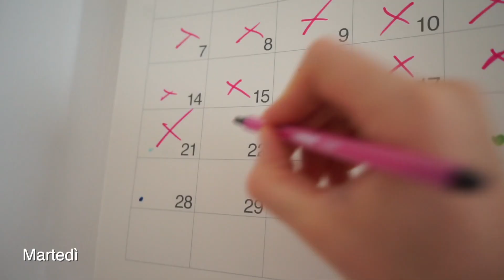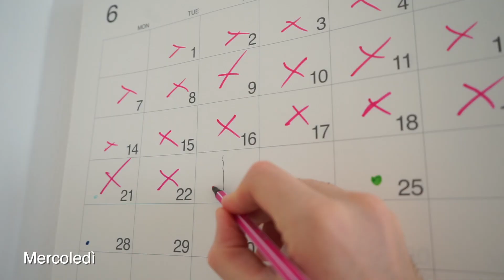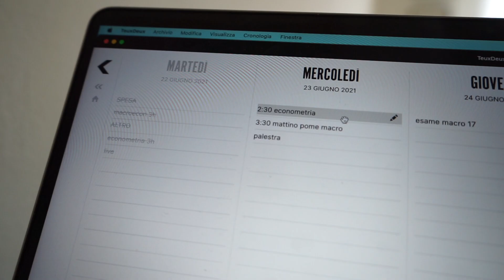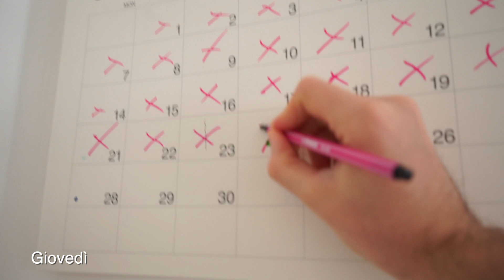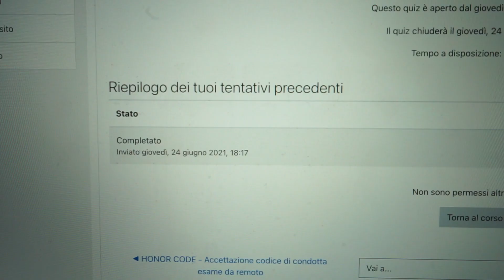I 7 giorni più intensi dell'anno (vlog) sessione estiva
Oggi vi porto con me nella settimana più intensa e stressante dell'anno, tra esami ( 3 in 2 giorni ) e partenze, spero che il video vi piaccia e vi faccio un grande in bocca al lupo per qualunque tipo di esame state affrontando 👍🏻

𝘁𝗶𝗺𝗲 𝘁𝗮𝗯𝗹𝗲
0:00 Lunedì
2:35 Martedì
3:28 Mercoledì
7:05 Giovedì
9:45 Venerdì
11:25 Sabato
12:53 Domenica